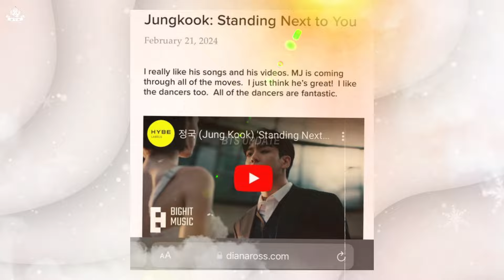Millions of fans are waiting for Jungkook today, what happens?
Diana Ross, one of the greatest legends in the music industry and a close friend of Michael Jackson, recently expressed her love for the song 'Standing Next to You' sung by Jungkook, a member of BTS.

In an interview, Ross mentioned that she was very impressed with the song and felt that Jungkook had successfully delivered something special.
"I really love his songs and videos. MJ was able to do all the moves well, and I see the same spirit in Jungkook's performances," said Ross. This statement certainly drew significant attention from Jungkook and BTS fans worldwide.